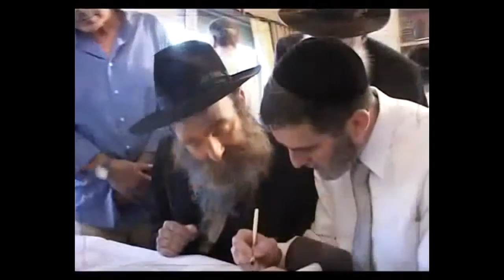Pucu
El pucu o besu ye l'actu d'arimar o cincar daqué colos llabios, xeneralmente a otra persona. Dalgunos primates presenten tamién esti vezu.
Un pucu pue dase de munches menes y en munches partes del cuerpu. Dependiendo del país y la cultura fadráse de desemeyaes mientes. N'algunes estayes del mundu el saludu a persones allegaes faise con dos pucos, ún en ca mexella, metantu que a desconocíos salúdase-yos verbalmente. El besu ente homes que caltienen fonda amistá ye común n'algunos llugares, como Andalucía.